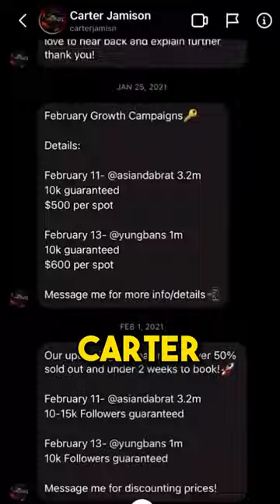Hip Hop’s Biggest Scammer